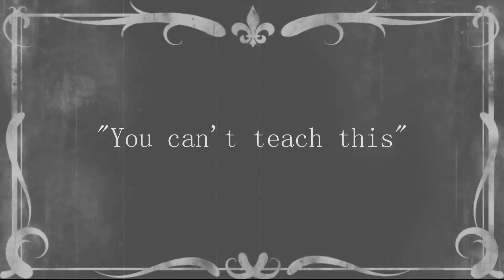1920s Scopes Monkey Trial Silent Movie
A humorous silent movie about the on goings of the Scopes Monkey Trial; a debate over evolution. Made for Caver/Johnson's AP Block 20s Project covering Social/Cultural.